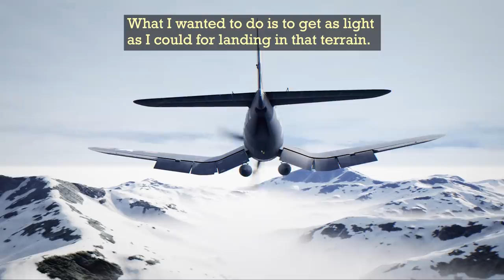The Heroic End of Two Navy Pilot's Inseparable Friendship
Tom Hudner put his plane down in the mountains to save his friend Jesse Brown.  Jesse was the first African American US Navy pilot and his stricken F4U Corsair was in the mountains.  Here Tom, in his own words talks about the events of that day in 1950.